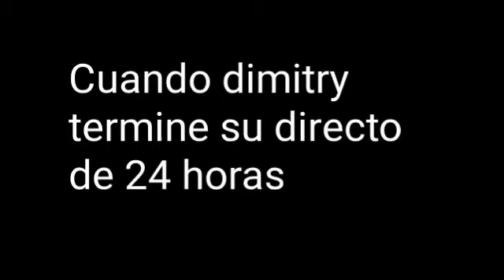ESTOY ASI DESPUES DEL DIRECTO DE 24 HORAS COD MOBILE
pase de 10 de la mañana del 1 hasta las 10 de la siguiente dia, mañana videos! 🏆 descansare un poco fue de locos jugar por 24 horas! 👌🏻

Por cierto este meme me envio un suscriptor y representa como desperte perfectamente 😂😂😂 y si ven el final del directo estoy asi